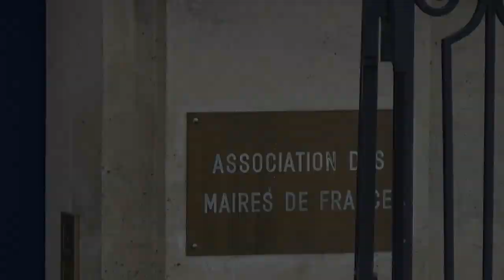200 ballons pour parrainer le seul candidat ouvrier